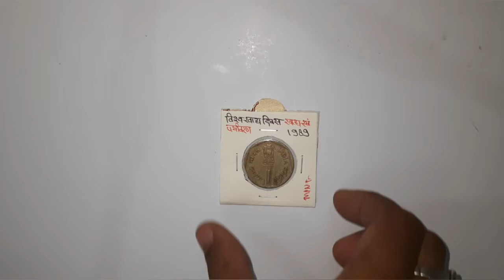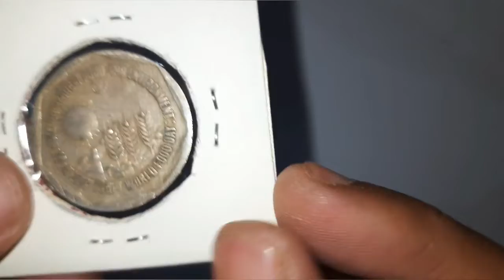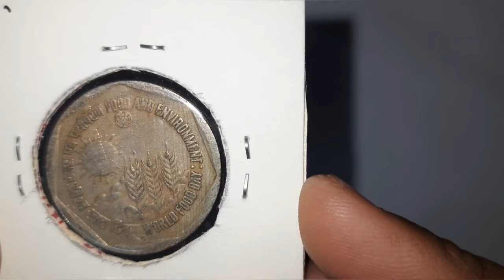1 Rupee World Food Day Coin | क्यों इतना कीमती है ये सिक्का @The Great Indian Coin Collection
Toady we provide all details about 1 rupee World Food Day Food And Environment commemorative coin. why this coin is rare and costly ? how much amount you will earn from this coin? @the great indian coin collection